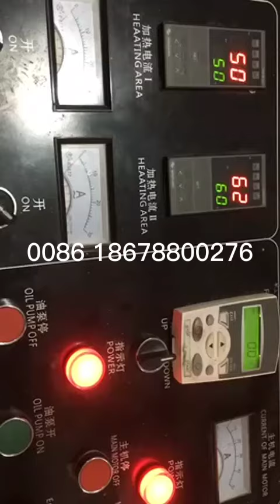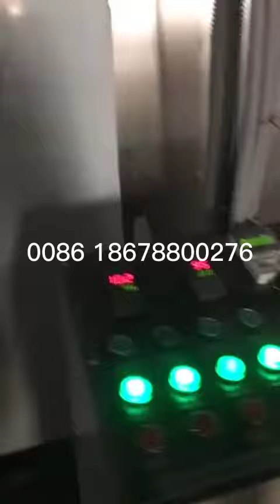Fryum/Snack pelleet/corn chips making machine from Jinan eagleMobile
If you are intrested in the project,contact with us feel free.